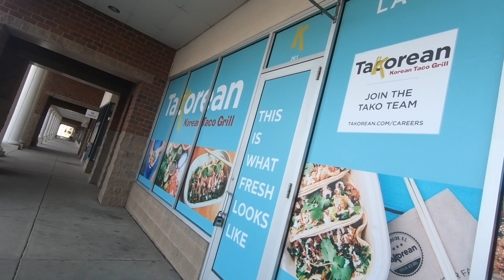Walking Tour of Kentland Area | Maryland Real Estate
Are you tired of renting? This is a perfect time to buy a home in DMV

Support your favorite loan officer by getting some merch

Bryan Sumardi
NMLS #1984869
Mortgage Loan Originator
AnnieMac
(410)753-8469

Only for educational usage. All calculations should be verified independently. This is not an offer to lend and should not be used to make decisions on home offers, purchasing decisions, or loan selections. Not guaranteed to provide accurate results, imply lending terms, qualification amounts, or real estate advice.

Bryan Sumardi began his first day in the real estate business on September 24, 2018 – the day his first property was obtained. A year later, that property became a rental. Bryan then started in mortgage on April 7th, 2020. He quickly managed to help 200 families in his first year! Bryan has been featured in publications such as LA Weekly, HauteLiving, and Digital Journal.

There is nothing Bryan can't do. His motto communicates his professional and personal philosophy, "Visualize & Execute!"